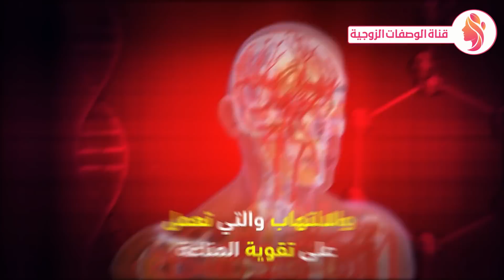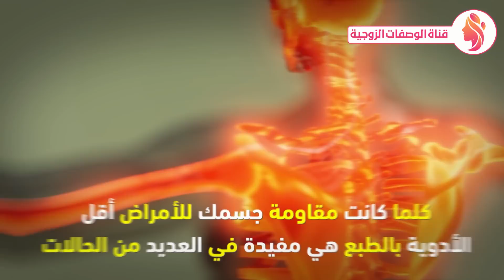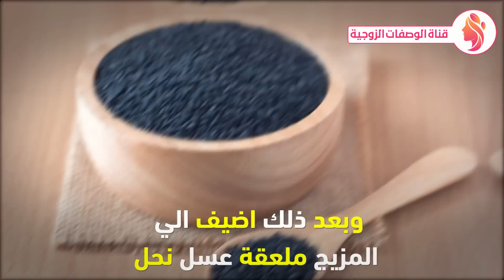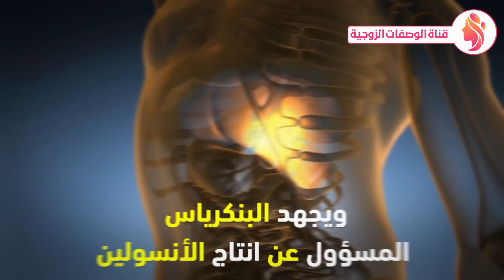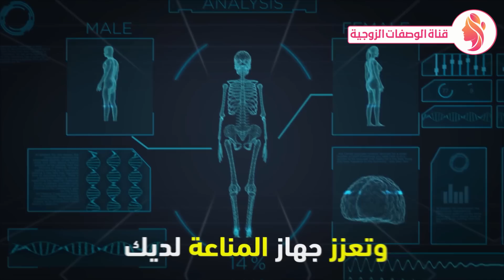ضع زيت الزيتون مع القرنفل في هذا المكان ليلة واحدة قبل النوم لعلاج البروستاتا - زيت الزيتون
اخلط زيت الزيتون مع القرنفل وضعه ليلة واحدة قبل النوم ولن تستغني عنها طيلة حياتك !!
خلط القرنفل والليمون يصنع المعجزات.. هذا ما سيحصل للجسم لن تتوقع النتيجة !!
اخلط زيت الزيتون مع الليمون وضعه ليلة واحدة قبل النوم ولن تستغني عنها طيلة حياتك !!
فوائد القرنفل العجيبة وطريقة استخدامه
ماذا لو وضعت القرنفل تحت اللسان !! لن تصدق ماذا سيحدث لجسمك
زيت الزيتون
saudi arabia
oil
outfit ideas
apple cider vinegar
olive oil
الصيام المتقطع
street
health
فوائد
محمد الفايد
العناية بالبشرة
وصفات طبيعية
faid tv
كيتو دايت
فوائد خل التفاح
الكوليسترول
cloves
الدكتور الفايد
القرنفل وفوائده
مفاصل سليمة
ثوم وزيت زيتون
تدليك بزيت الزيتون
عصر الزيتون
haya we bas
خل التفاح والليمون
وزيت الزيتون
عظام قوية
olives
zayt zaytoun
fashion style
فوائد القرنفل
جمال
الكوليسترول والدهون الثلاثية
الطبخ بزيت الزيتون
القرنفل وزيت الزيتون
hazem monier
تدليك بزيت
زيت الزيتون للسكري
huile d olive
حب الشباب
تبييض الرقبة
التهابات الجسم
الدكتور جودة محمد عواد
لمرضى السكر
صحة
زيت الزيتون وخل التفاح
زيت الزيتون لشد
زيت الزيتون والثوم
زيت الزيتون الأصلي
زيت الزيتون البكر
الثوم وزيت الزيتون
القرنفل للشعر
عصر زيت الزيتون
علاج
زيت الزيتون والليمون
زيت الزيتون للوجه
وصفة
فوائد زيت الزيتون على الريق
قناة الوصفات الزوجية
تمارين تخسيس
زيت الزيتون للضغط المرتفع
زيت الزيتون للجسم
تناول زيت الزيتون على الريق
زيت الزيتون والقرنفل
زيت الزيتون للشعر
معجزة زيت الزيتون
وصفة طبيعية
فوائد زيت الزيتون
زيت الزيتون الأصلي
زيت
وصفات سريعة
زيت القرنفل للشعر
مضاد الاكسده
قناة الوصفات
زيت الزيتون قبل النوم
قبل النوم
وصفة سريعة
فوائد زيت الزيتون البكر
القرنفل
زيت الزيتون للبشرة
البشرة
زيت زيتون
زيت الزيتون على الريق
شرب زيت الزيتون
زيت الزيتون للامساك
زيت الزيتون مع الليمون
الزيتون
ما فائدة زيت الزيتون
فوائد زيت الزيتون مع الليمون
د جودة
لا ترتكبوا
القرنفل
oil
هل تعلم
olive oil
فوائد
دكتور بيرج
محمد الفايد
وصفات
faid tv
زيت الزيتون
faid channel
تقويه المناعه
جهاز المناعة
الكبد السليم
cloves
منقوع القرنفل
القرنفل وفوائده
عظام قوية
فائدة القرنفل
olives
القرنفل المطحون
فوائد القرنفل
القرنفل وزيت الزيتون
معرفة وأكثر
القرنفل تحت اللسان
القرنفل والاسنان
قرنفل
مشروب القرنفل
صحة
القرنفل والشاي الأخضر
القرنفل للشعر
القرنفل فوائد
زيت القرنفل
علاج
فوائد قرنفل
وصفة
القرنفل على الريق
القرنفل للاسنان
فوائد القرنفل للتوتر
فوائد القرنفل للشعر
القرنفل والحليب
فوائد تناول القرنفل
فوائد القرنفل على الريق
فوائد القرنفل واضراره
ماهي فوائد القرنفل
فوائد القرنفل للجسم
فوائد القرنفل للاسنان
زيت القرنفل للشعر
القرنفل مع الحليب
food and health
د. مازن السقا
فكر تاني كريم علي
مسمار من القرنفل
دكتور مازن السقا
الكبد
د بيرج
clove
ما فوائد القرنفل
د جودة
ما هي فوائد
البروستاتا, البروستاتا واعراضها وعلاجها, البروستاتا دكتور بيرج, البروستاتا وعلاجها, البروستاتا عند الشباب, البروستاتا اسبابها وعلاجها
تشاهدون فى هذا الفيديو : زيت الزيتون,فوائد زيت الزيتون,القرنفل,فوائد القرنفل,القرنفل وزيت الزيتون,قناة الوصفات الزوجية,قناة الوصفات,فوائد القرنفل للجسم,زيت الزيتون للوجه,cloves,زيت الزيتون والقرنفل,زيت القرنفل,الثوم وزيت الزيتون,زيت القرنفل للشعر,oil,olive oil,olives,فوائد الليمون,دعم المناعة,عصر الزيتون,زيت الزيتون للشعر,زيت الزيتون والليمون,زيت الزيتون مع الليمون,معجزة زيت الزيتون,Huile d'olive,olio d'oliva,benefici dell'olio d'oliva,zeytin yağı,karanfil